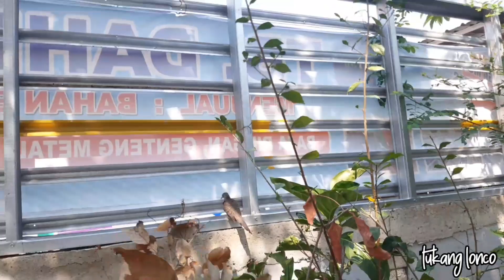detik detik burung MAHAL LEPAS KE ALAM😱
inilah yang terjadi Bila burung mewah lepas❗sedekah alam